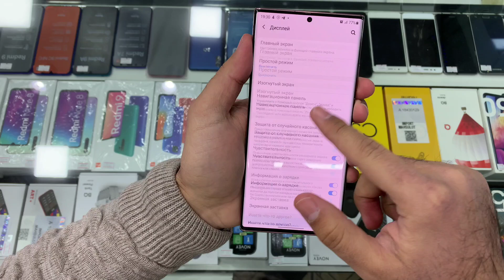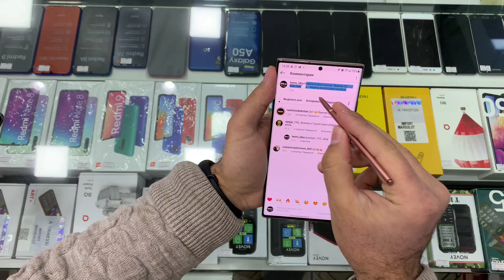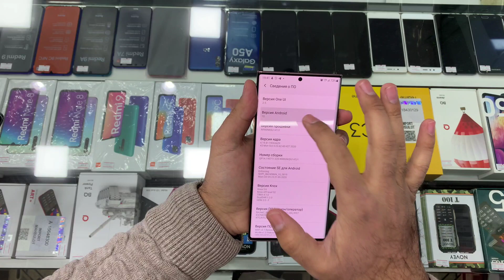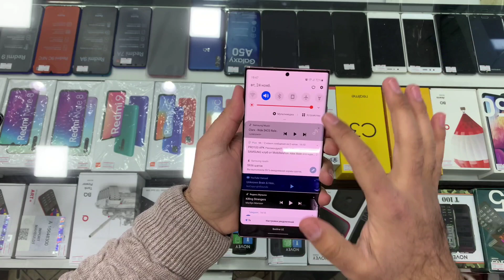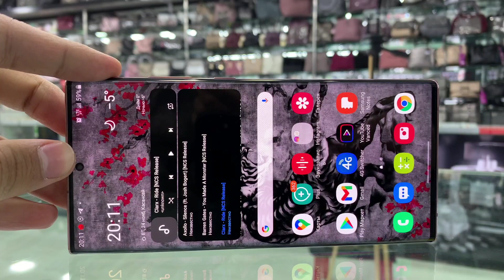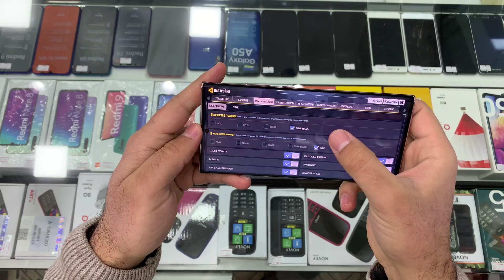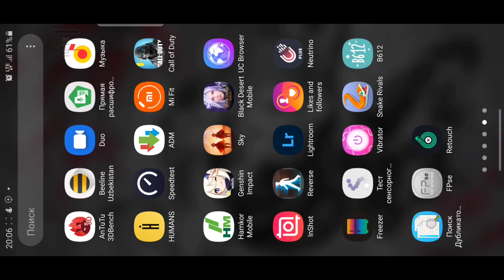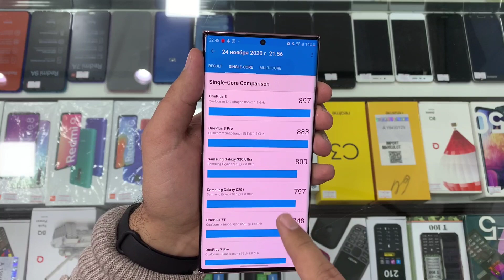Samsung Galaxy NOTE 20 ULTRA! Dunyodagi eng ZO'R smartfon. To'liq obzor. Kamera test va Game test!!!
Note 20 Ultraning to`liq, katta obzor. O`zbek yutubida birincha marta!!!

Taykmkodlar:

00:00 - Salomlashuv
00:39 - Unboxing(komplekt)
02:14 - DIZAYN
06:14 - Ekran(Display)
08:10 Fishkalar(Ajoyib imkoniyatlari)
15:32 Suvda ishlaydimi? Suv test IP68
16:20 - Ovoz sifati(dinamiklar)
18:16 - Koreyskiy bilan ofitsialniyni farqi
20:47 Batareyka(avtonomnost)
22:09 - Kamera xarakteristikalari
24:47 - Foto misollar(foto test)
26:42 - Zoom 50x
27:25 - Video test
31:00 - Igrovoy test Call of duty mobile setevoy
35:35 - Call of duty mobile korolevskiy boy Alkatraz
40:12 - Call of duty mobile korolevskiy boy Alkatarz zapis ekrana
50:37 - Sky yangi ajoyib o'yin
53:31 - Antutu va benchmarklar
55:17 - Yakuniy xulosa